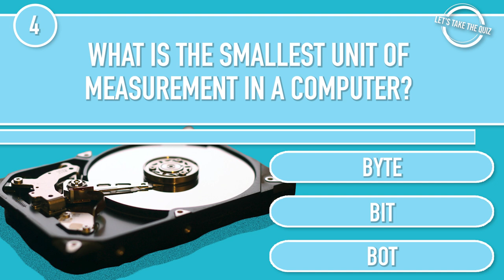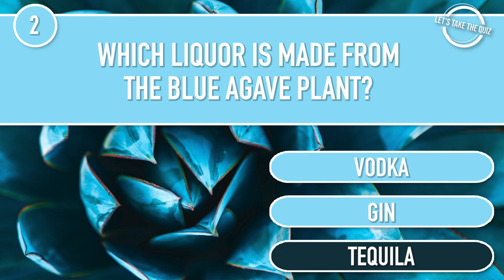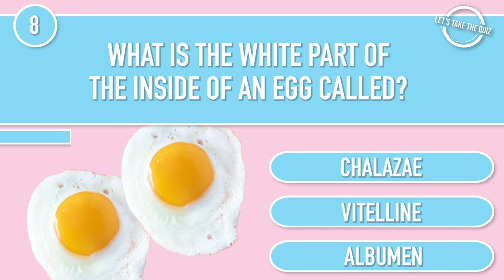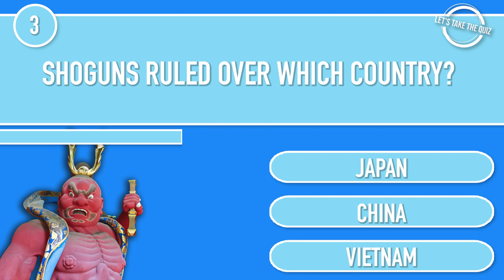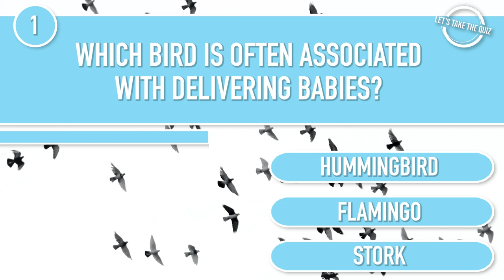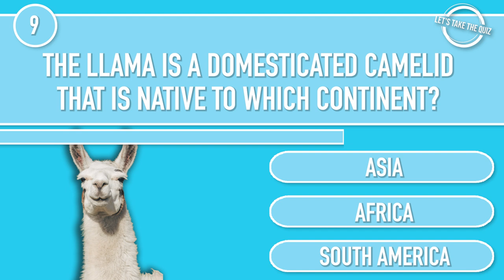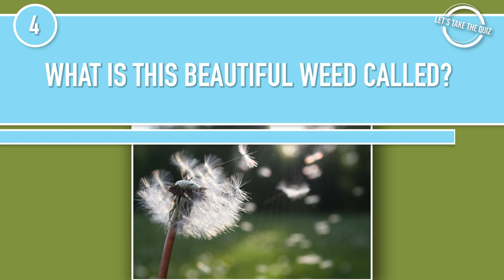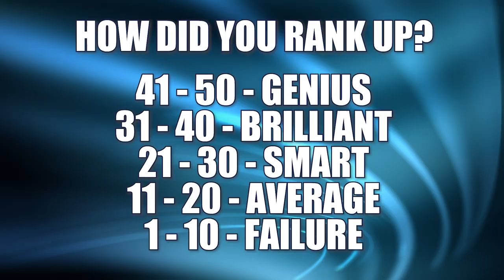Test your intelligence in 50 questions! | Big Trivia Challenge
CORRECTION: ROUND 2 - Question 5 - the answer is Protein!!

Test your intelligence in 50 questions with the BIG TRIVIA CHALLENGE!
You have above average intelligence if you can get 21 or more correct.
Have fun testing your knowledge with this 5 round, 50 question mixed trivia quiz.